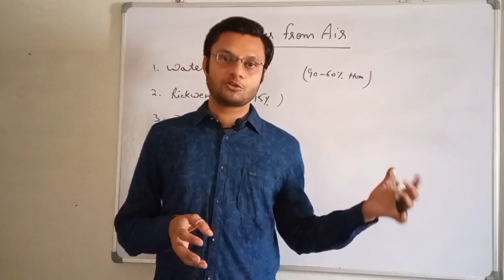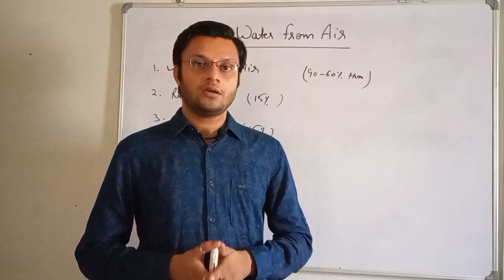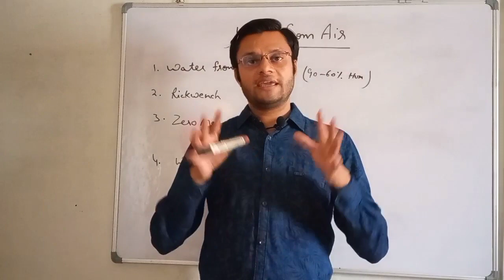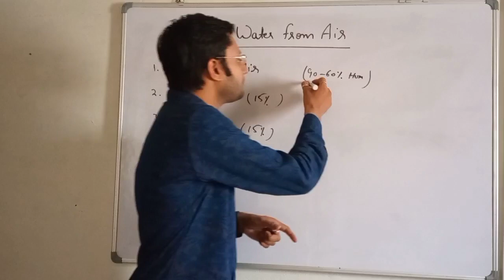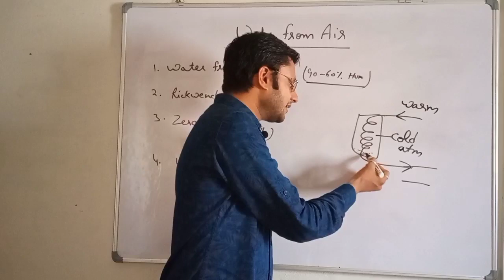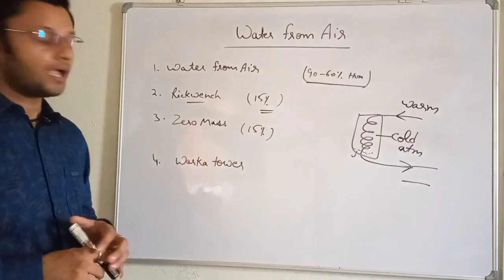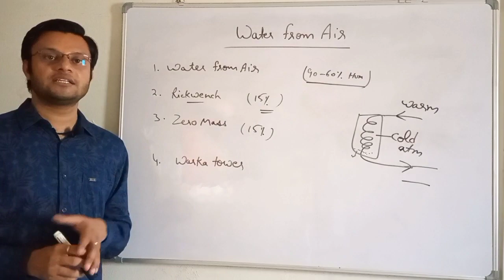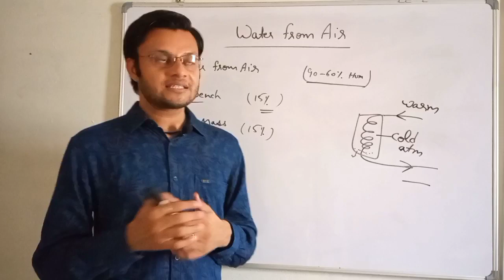Water from Air।। अब बनेगा हवा से पीने का पानी।। वाटर फ्रॉम एयर